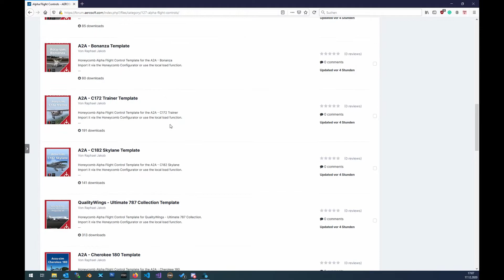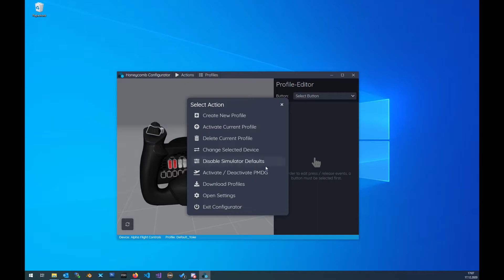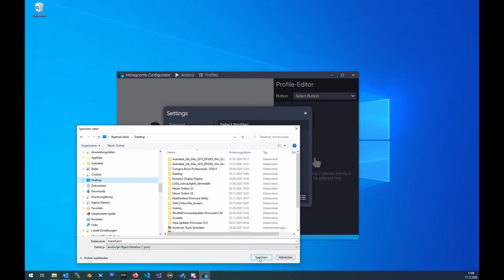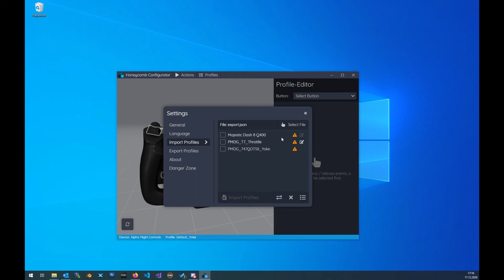Honeycomb Configurator - How To Import or Export Profiles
In this short video, I will show you how to Import and Export Profiles in the new Honeycomb Configurator.